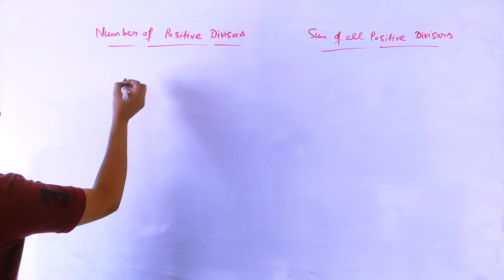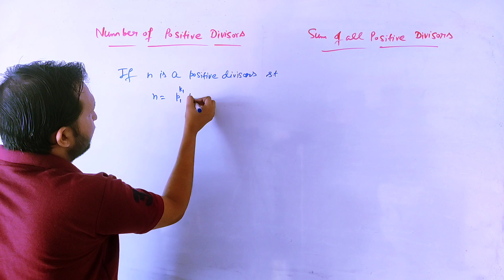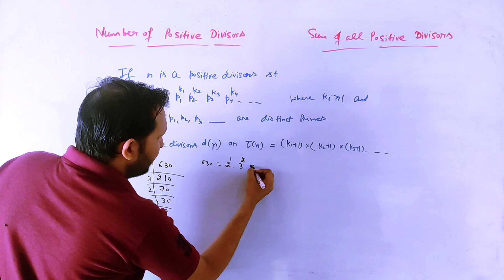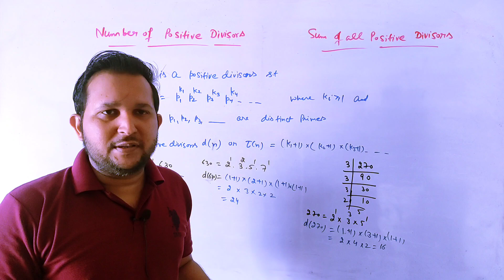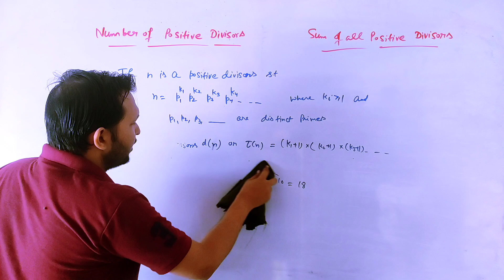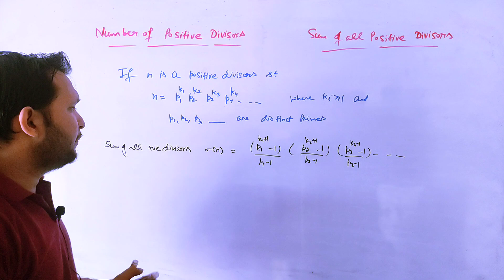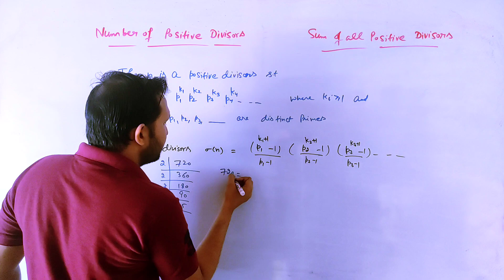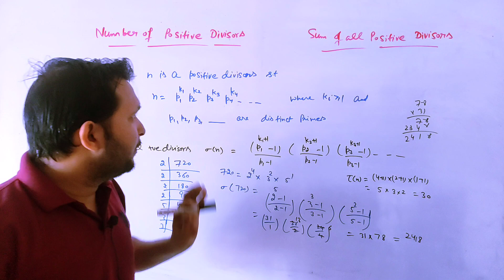Number of divisors and sum of divisors | Number of divisors formula